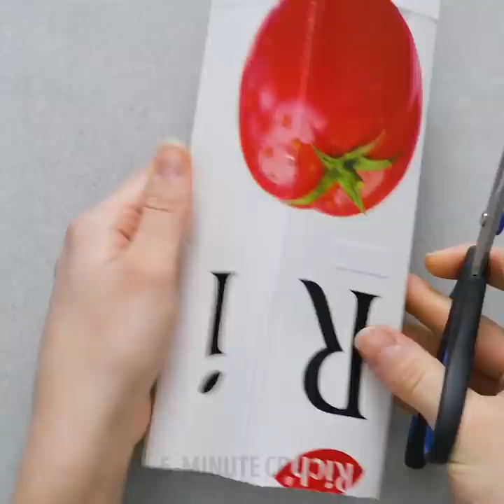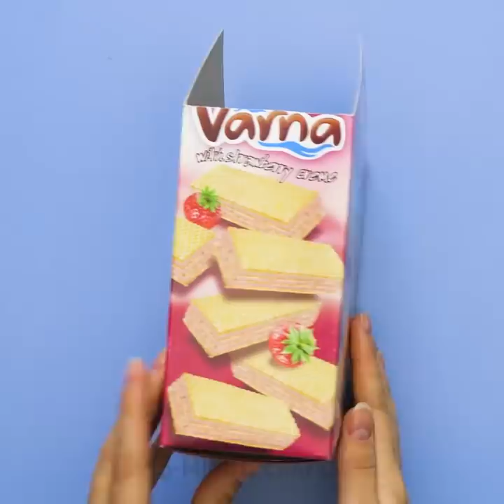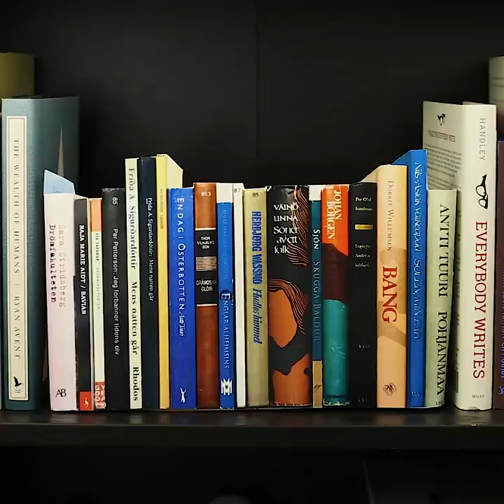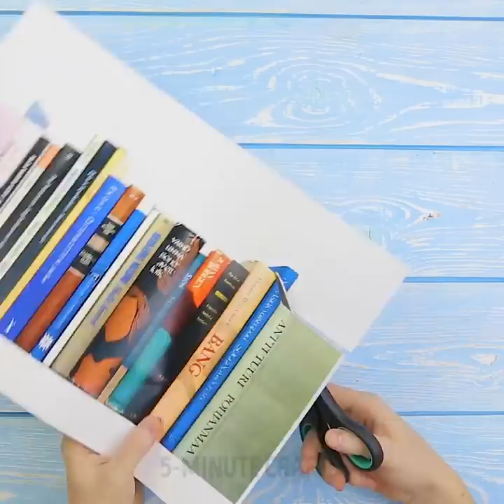27 CARDBOARD BOXES IDEAS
In any home there are usually many different cardboard boxes. If not in the house - then in the garage for sure. From pizza, shoes, dishes, home appliances ... Boxes after moving. Gift boxes. Boxes of children's toys. Boxes from old gadgets. What to do with them?

Don’t rush to throw them all. Of these, you can make something interesting and useful. I will give you some ideas. Boxes can turn into organizers for cosmetics and clothes, toys for children, various dispensers, chairs, piggy banks, even sound amplifiers and film projectors! Look how easy it is to make all these things.

If you have a child or nephew, you can make table football or an easel out of a pizza box with him. You can also make a dollhouse for children out of cardboard boxes. Try to make a bright pencil stand and organizer for office supplies. And also, you can make a mini-cinema and acoustic system from the box!

I decided to sweep the office, but nowhere scoop? But the empty pizza box is on the table with lunch. It will replace the scoop for you. By the way, if you could not find a pizza knife in the office, then keep the trick. It can be made from a metal ruler and a can. Does the remaining piece of pizza in the box not fit in the office fridge? See how you can make the box smaller.

Cutting out strips of cardboard boxes, you can make an organizer for linen or socks. Using string, the box can be turned into a nice basket for towels or cosmetics in the bathroom.

There is no place to sit in your new apartment or at the cottage? And again, the boxes will save you. No TV-set? Here is another very interesting idea. Find a lens and a box and make a real movie projector. Just insert your smartphone with the film in the device. No speakers and your party at stake? Make such a device from a cardboard sleeve from towels and two paper cups.

You can make a napkin dispenser and a paper holder, a bathroom organizer, a money box.

And if you leave somewhere, and you want to hide documents or money at home, I will show you how to make a safe that looks like books on a shelf.

TIMESTAMPS:

2:08 Children's cardboard house
3:05 Bathroom Basket
5:32 Organizer for office supplies
6:36 Cinema projector out of the box
9:49 Organizers for cosmetics